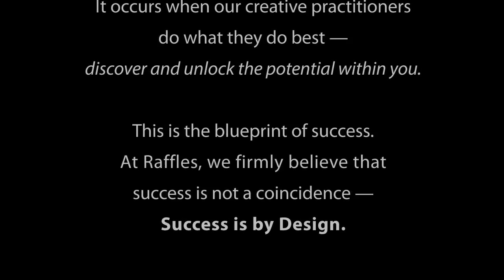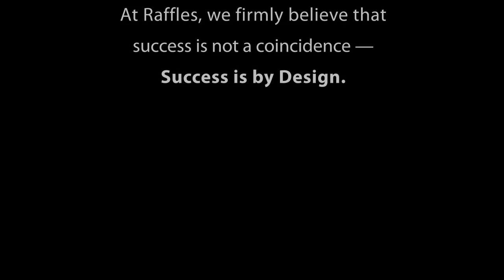Raffles Success by Design